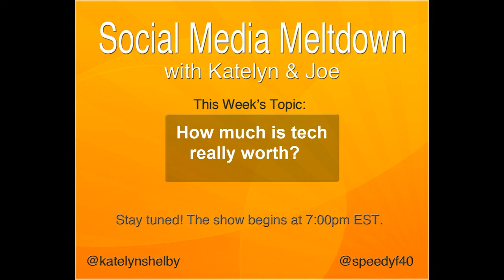Social Media Meltdown #5 - How much is tech really worth?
Unless you've been living under a rock for the past week, you've probably heard about Facebook buying Instagram for $1 Billion. Is this outlandish? Or is this right on par? How do we actually know technology's real worth?